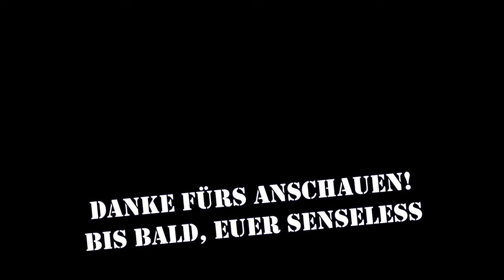EFT ☠️ Ein Noob in Tarkov ☠️ Zeit für was Neues | Escape from Tarkov E001 | let's play deutsch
Moin, Moin, Ladies and Gentlemen

seit meinen allerersten Versuchen in EFT (Kurzvideo mit dem Messer) ist schon wieder echt viel Zeit vergangen. Aber dieses Mal hat es mich gepackt. Es wurde auf die EoD (Edge of Darkness) Edition erweitert und nun MUSS ich zocken. Hat ja gut Kohle gekostet. Und mit diesen beiden Runs war der Einstieg auch gemacht. Zusammen mit meinem Tarkov-Lehrer Pascal geht's also an den Start. Alles war für mich absolut spannend, aber auch nicht tötlich 😂😂.
Auf jeden Fall hat mich die Sucht im Griff und es wurden auch schon wieder reichlich Videos aufgenommen.

Euer